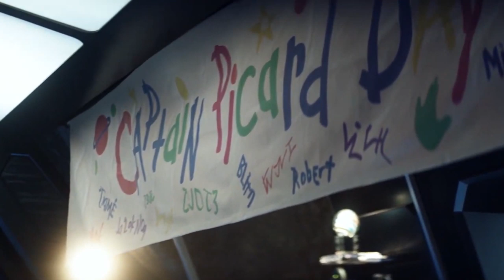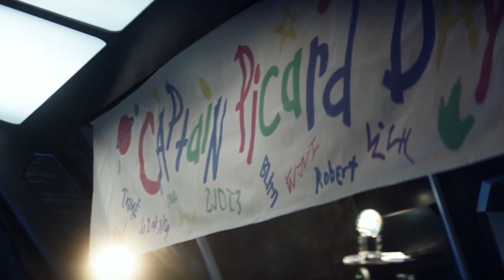Star Trek Picard | Trailer Breakdown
I'm joined by Alasdair to break down the SDCC Trailer for Star Trek Picard.